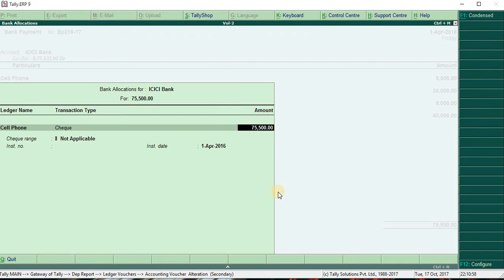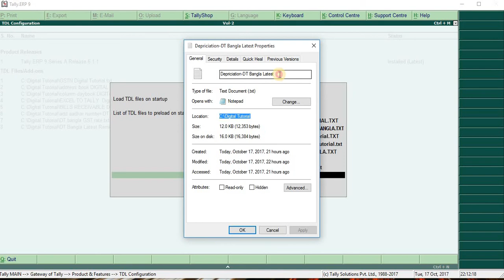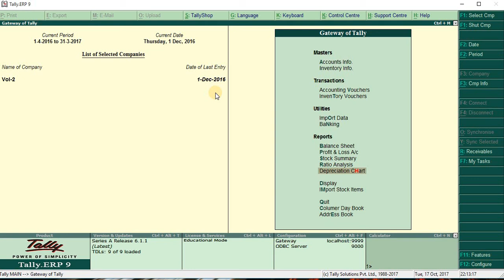ADD DEPRECIATION FILE IN TALLY ERP9 6.1.1 with GST | Extra Features Only For You (Bangla)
*FOR TDL file &TALLY RELATED QUESTION (What's Apps Only)- 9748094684